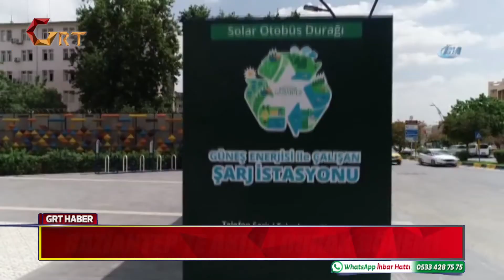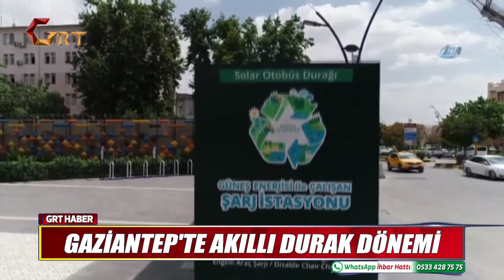Grt Ana Haber Bülteni 31.05.2018